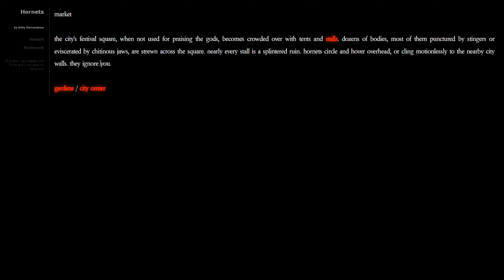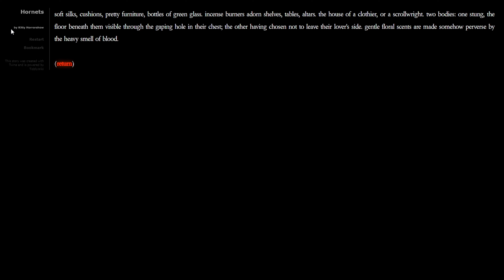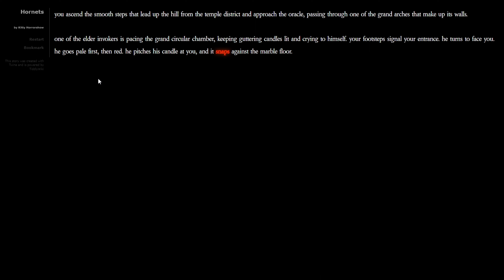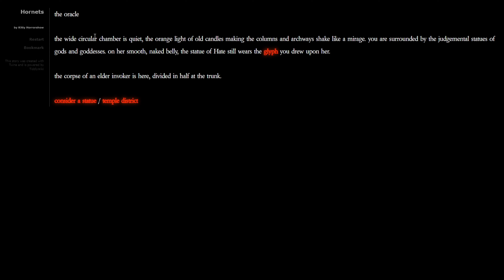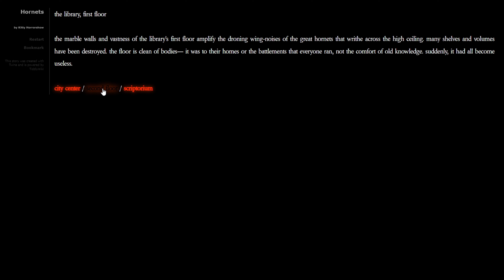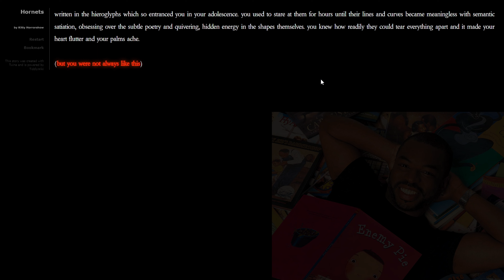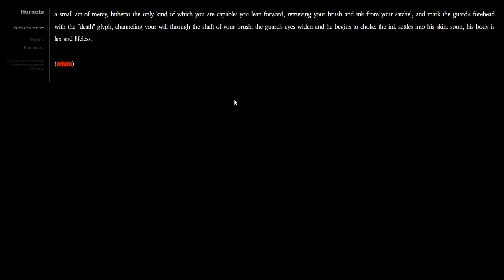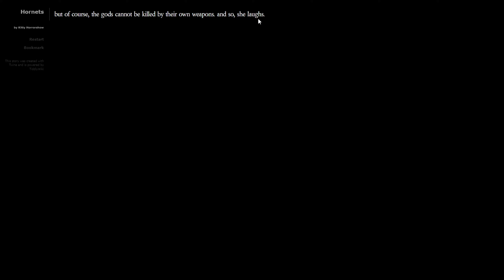Hornets | Go To Bed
Tom, Rob, Jordan, and Nathan play a text based adventure game in a scary hornet filled world, and then go to bed.

Hornets is a short horror story about insects, endings, gods, and the destructive capacity of hieroglyphs. It was developed by Kitty Horrorshow.

Go To Bed is a horror game full of twists and turns, but ultimately you just have to go to bed! It was developed by JoeTheItchPro.